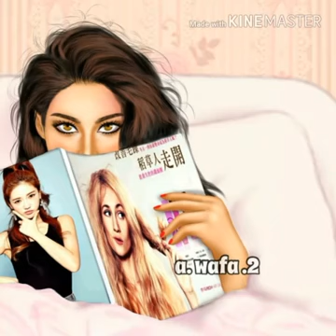20 حزيران، 2019